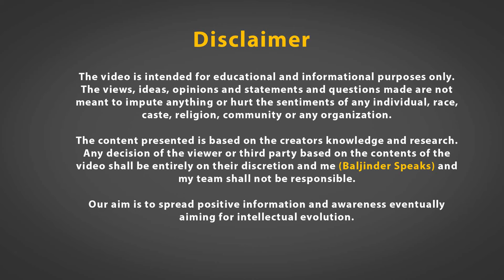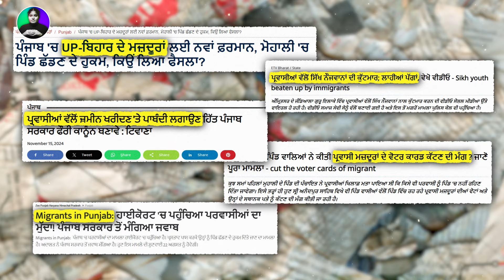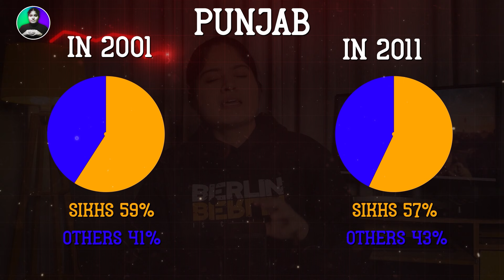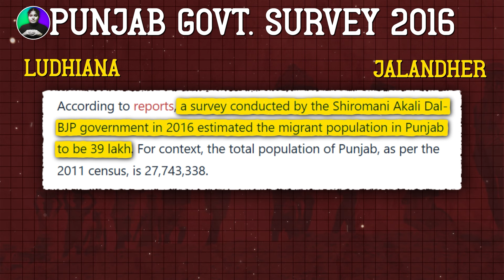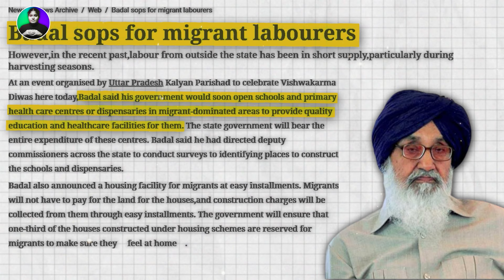The Migrant Problem in Punjab | ਪਰਵਾਸੀਆਂ ਦਾ ਮੁੱਦਾ | Parwasi Issue Punjab | UP Bihari Migrants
Baljinder Speaks is dedicated to spreading evidence-based knowledge and addressing social issues using Information Technology (IT). Leveraging the power of IT, the platform facilitates easy access to quality online information, fostering an environment for active learning and self-discovery. Committed to accuracy, Baljinder Speaks aims to create a community where individuals engage in meaningful discussions, navigating the complexities of the modern world through trustworthy, well-researched content.
To support us
UPI - rai.harry99@okhdfcbank
Credits
Team Baljinder Speaks